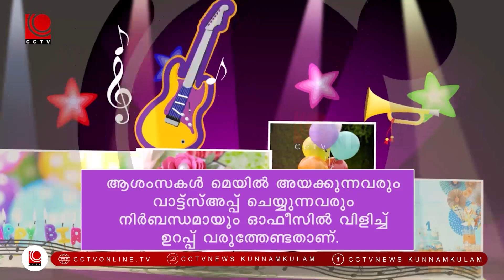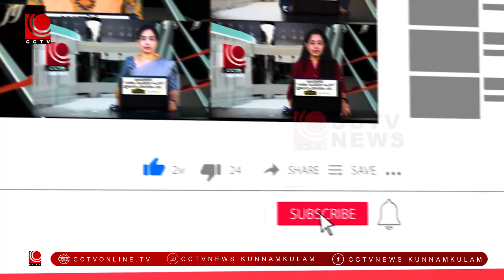NILA NEWS 16 7 2023